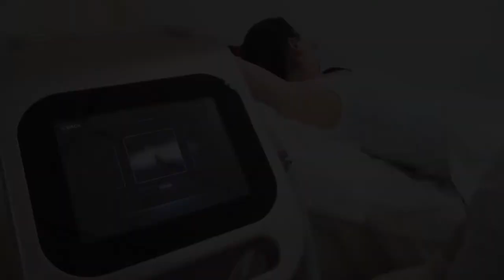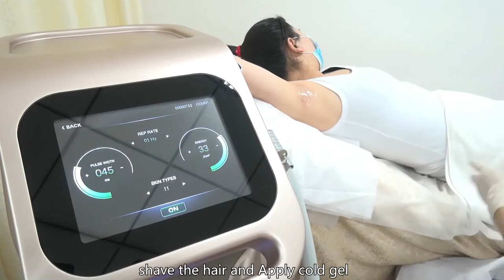1200W/ 2000W 808NM DIODE LASER/ P-MIX LASER HAIR REMOVAL TREATMENT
Latest 1200W/ 2000W 808NM/ three wavelength 755+808+1064nm laser hair removal machine~
2000W high power & strong cooling effect or great treatment result.
German TUV medical CE certification and FDA approved.
Channel update Information:
FB: Mandy Sano Lasers/ Beijing Sano lasers S&T Co., Ltd